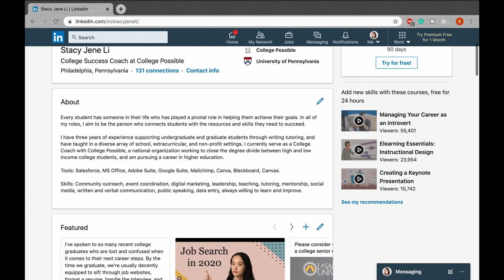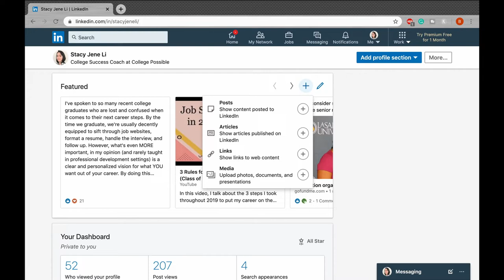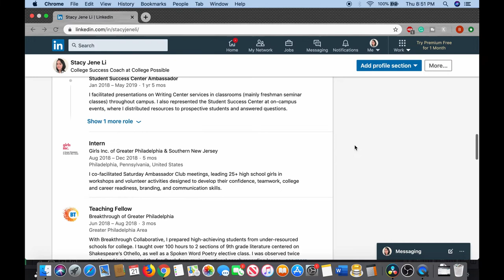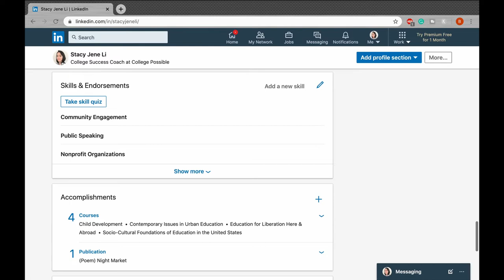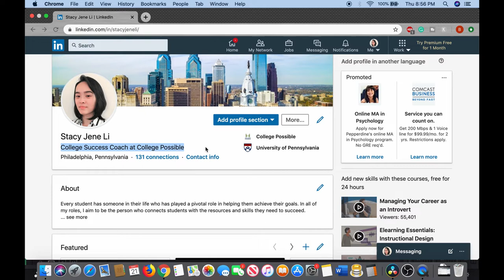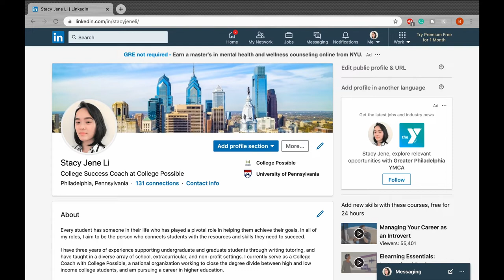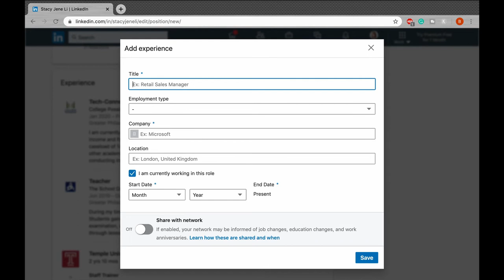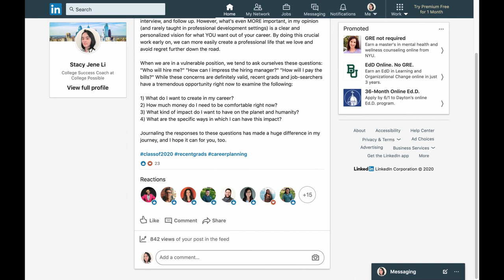LinkedIn for College Students | Branding, Networking & Finding Your First JOB!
⬇️ Download the FREE tool I created & used myself to self-reflect and create a meaningful career vision

Are you a college student or recent grad who is not sure how to network on Linkedin but want Linkedin profile tips for job seekers? Do you already have a Linkedin profile that needs work? These LinkedIn tips are for you! I will teach you the steps I've taken to optimize my Linkedin profile in college, gain "all-star status" (crucial for getting noticed by recruiters and employers), and how to use Linkedin to find a job! It's easier than it sounds and it's definitely possible for YOU!

linkedin tutorial for beginners, linkedin tips for students, college student linkedin profile tips, linkedin networking tips, linkedin networking, linkedin tips for college students

⭐COACHING. Need one-on-one help with setting up your Linkedin, Resume, Personal Statement, or general job search? I offer personalized coaching and writing services for all of the above, especially for college students & recent grads!